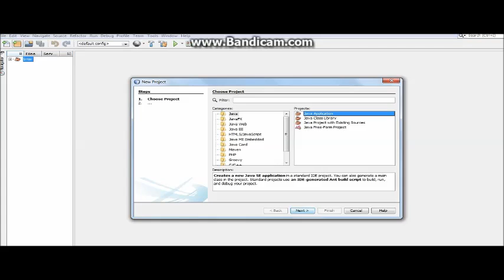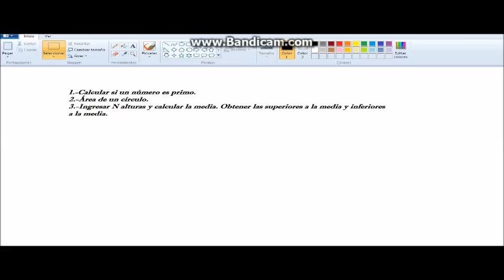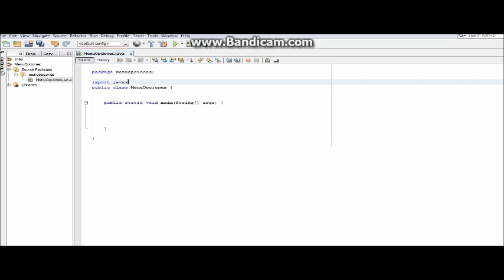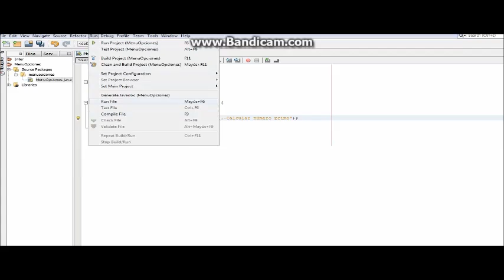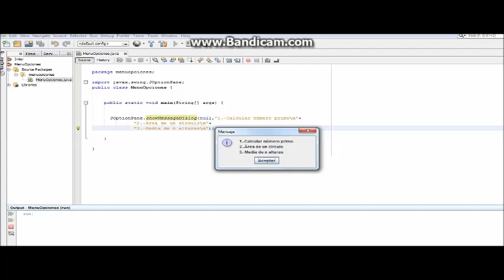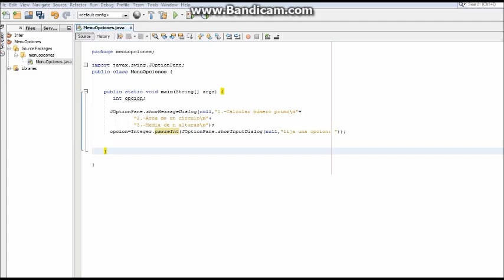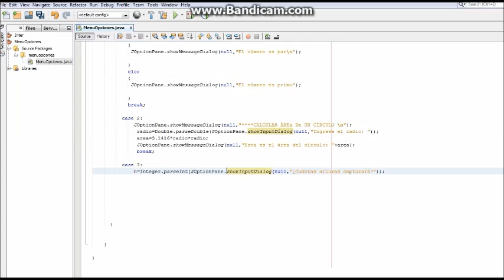JAVA-Menú con opciones(1.-Número primo. 2.-Área de círculo. 3.-Media de n alturas.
*Uso del switch case.
*Array n elementos.
*Uso del operador new.
*Número primo.